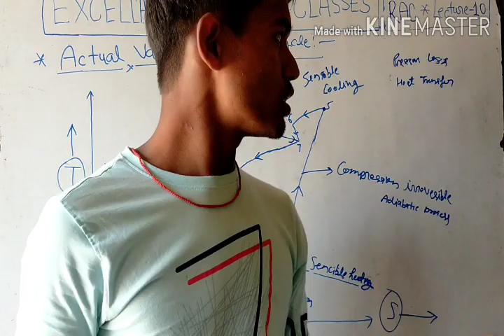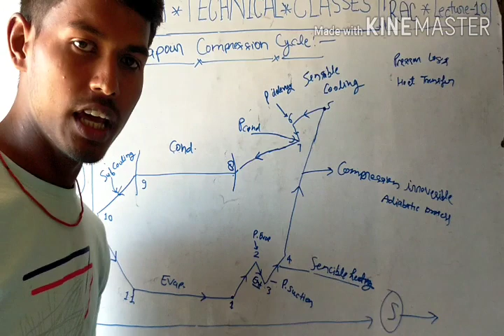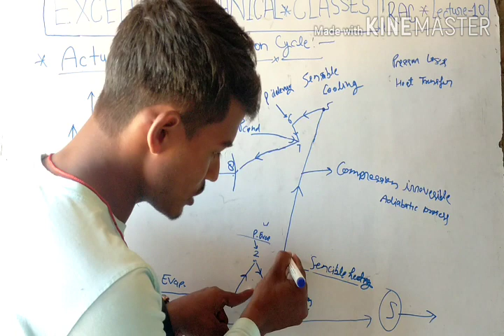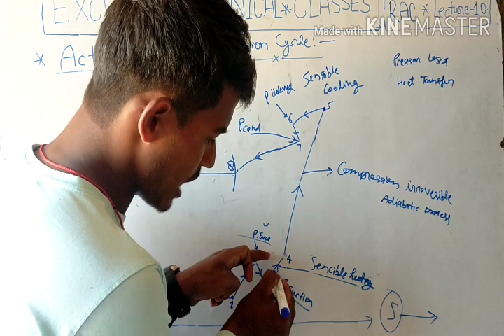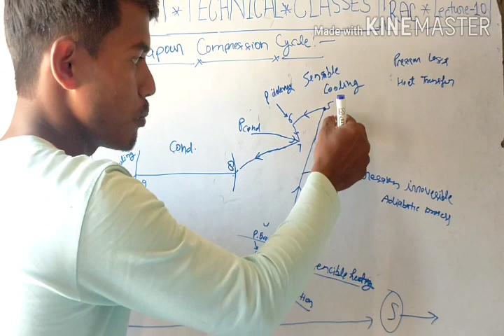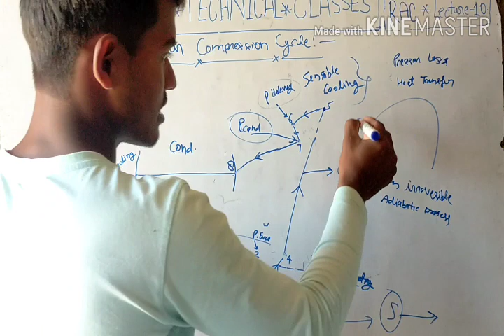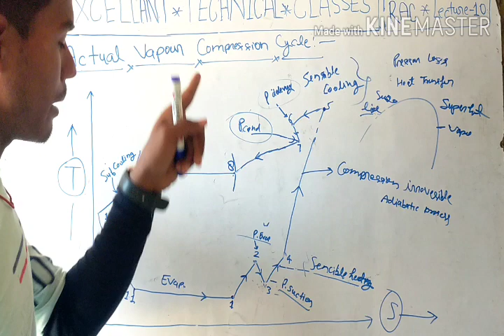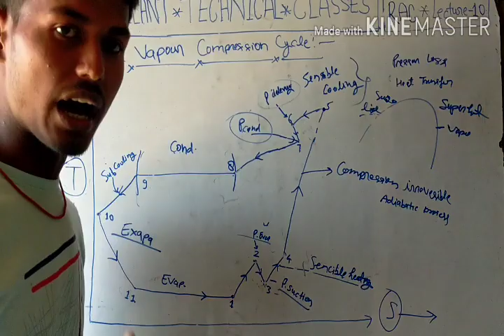Actual vapour compression cycle# ACTUAL VAPOUR COMPRESSION CYCLE# by Amrit sir#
Actual vapour compression cycle#
Actual vapour compression# by amrit sir#